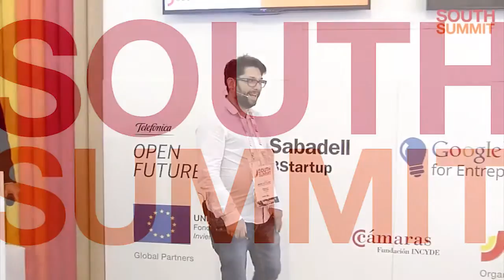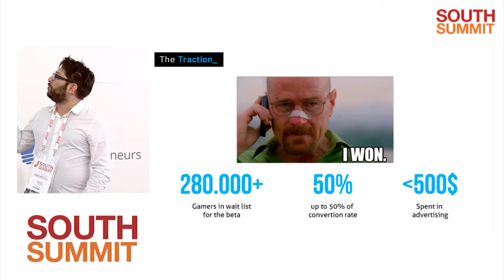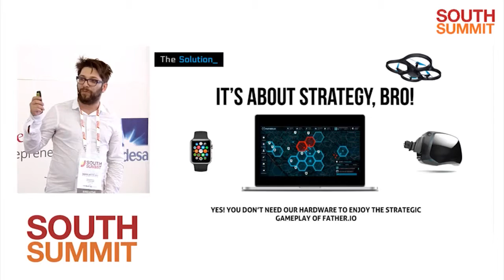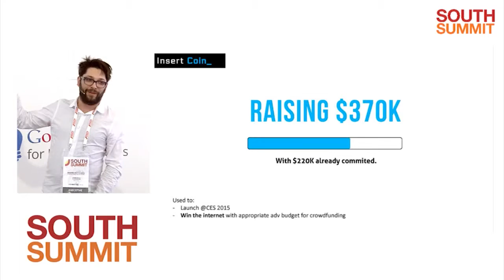South Summit 2015 - Startup Pitch - PROXY42 - Francesco Ferrazzino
October 7th - Startup Pitch at South Summit 2015 - PROXY42 - Francesco Ferrazzino - Game is real as life - Proxy42 is the first massive multiplayer in the real life.